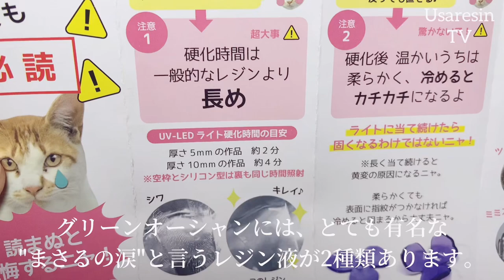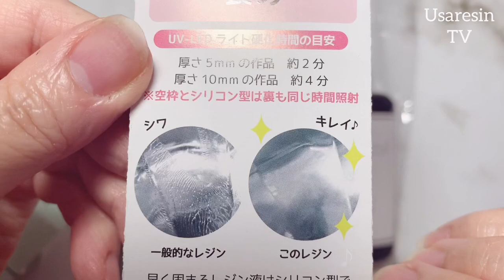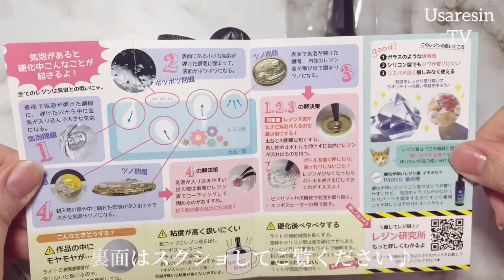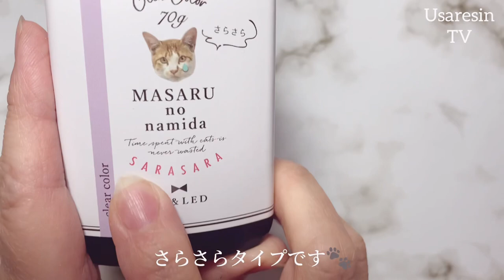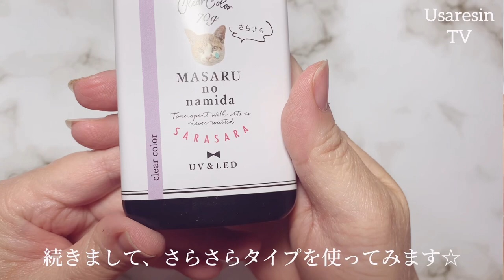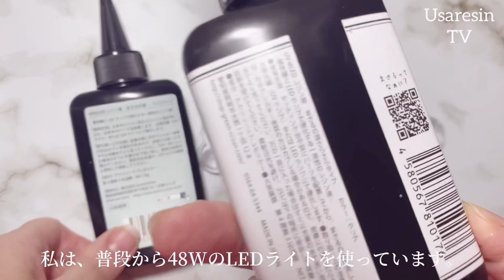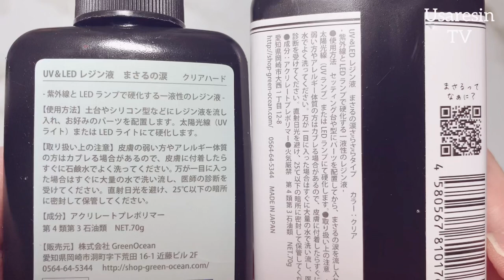【UVレジン 🔰初心者さん集まれ！】まさるの涙を改めてレビューしてみたところ…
*:..｡♡*ﾟ¨ﾟﾟ･*:..｡♡*ﾟ¨ﾟﾟ･*:..｡♡*ﾟ¨ﾟ･*:..｡♡*ﾟ¨ﾟﾟ･*:.

*:..｡♡*ﾟ¨ﾟﾟ･*:..｡♡*ﾟ¨ﾟﾟ･*:..｡♡*ﾟ¨ﾟ･*:..｡♡*ﾟ¨ﾟﾟ･*:.

こんにちは、

本日の動画は……✨隠れ工房Green Oceanまさるの涙レジン液、ノーマルタイプとさらさらタイプを改めてレビューしてみました😊
随分前に改良されたとのことだったので、動画にしてみました♪
少しでも何かの3個になれれば幸いです🐾

🐾まさるの涙ノーマルタイプ

🐾まさるの涙サラサラタイプ

🐾肉球のシリコン型

星の雫（100g）
↑↑↑世の中で一番使用されているレジン液です

☆人気の基本のレジン液☆

☆おススメのシリコン型☆

❤︎普段動画内で使用している新しいカード❤︎
self-careオラクル

❤︎おススメのいい女の香りアイテム❤︎